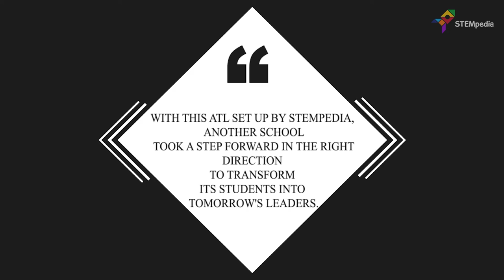ATL Setup at Jainacharya Anandghansuri Vidhyalaya, Himmatnagar | Atal Tinkering Labs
👉We strive to help schools across India by setting up ATLs (Atal Tinkering Labs) in their premise and inspiring them to take up the opportunity of teaching STEM to students. The right setup is the key to successful execution of any educational process. With its dedication and expertise in the same, STEMpedia has become a trusted ATL partner for numerous schools with its ATL setup expertise.

We were delighted to have set up an ATL at Jainacharya Anandghansuri Vidhyalaya, Himmatnagar and leveraged all possibilities to the school and students for STEM education. Now, the school and its students are powered by this ATL setup and are ready to shift to the much-needed practical learning approach.

STEMpedia has changed the learning landscape in over 50 schools in India and for thousands of customers over 40 countries. We continue to provide our services to students, educators, tinkering labs, and other such institutions.